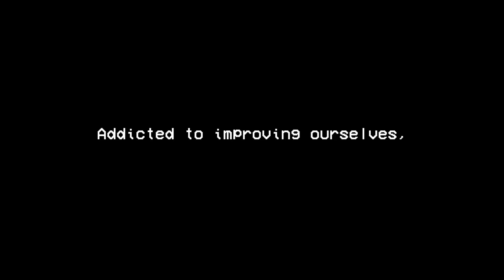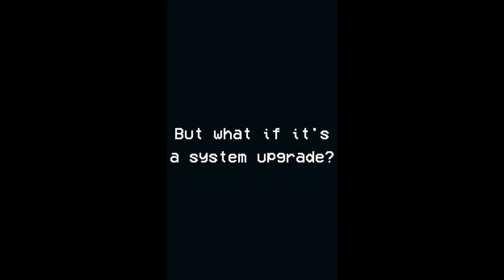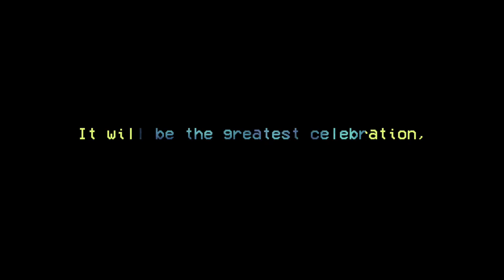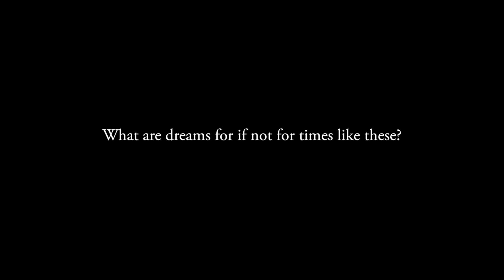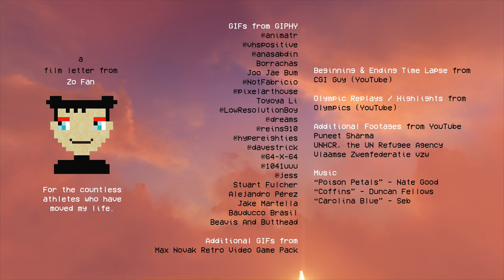A Fan Letter to the Tokyo 2020 Olympic Games - DEAR DREAMS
Today is a very special day,
special for what it was supposed to be,
and now even more special for all that it is witnessing.

The Olympics is such a huge force that manages to inspire even us mortals whose main event is running for the metro. And amidst all the big news reports about the big logistics, big budgets, big debates, I took a moment and thought extra long and hard about the athletes. (Just to send them some good universe vibes)

To Lin Dan and Pieter Timmers who have already announced their retreats, to the many who have postponed their retirements, and to the others who are excited, anxious, frustrated, especially to those at home doing laundry day.

Filmmaking is said to have the power to express beyond what us mortals can, so I hope that this becomes a piece where athletes might find some comfort, a lot of good vibes, and plenty of warmth in.

Love,
A mortal
Zo

Dear Dreams | An 8-bit anime letter for One year until Tokyo 2021 | Zo Fan